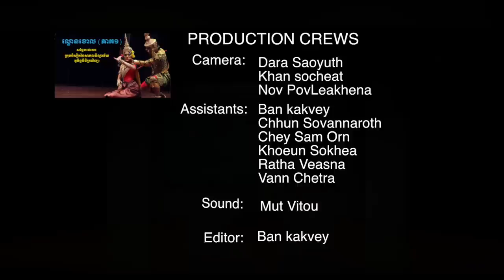ល្ខោនខោល (ភាគ១) | Cambodian Mask Theatre (Part I)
ល្ខោនខោល (ភាគ១), សម្តែងដោយ៖ ក្រុមនិស្សិតនៃសាកលវិទ្យាល័យភូមិន្ទវិចិត្រសិល្បៈ
Cambodian Mask Theatre, Lakhon Khol, performed by students from University of Fine Arts

About "Achievement & Future III":
(Original Text from the event official page)
Khmer Cultural Art Exhibition is organized for the 3rd time at the end of March, under the topic "Achievement and Future". The exhibition is to promote the art of Khmer culture and innovative research of the young generation. We encourage young people to love Khmer identity, preserve and develop of those works. This year we have added many activities, and a lot of Khmer traditional games.

We are as committee organizing the exhibition, suggest for participate in the event and full support as we are Khmer people. We promise to organize this exhibition to attract international visitors.

PRODUCTION CREWS
Camera: Dara Saoyuth, Khan Socheat, Nov PovLeakhena
Camera Assistant: Ban Kakvey, Chhun Sovannaroth, Chey Sam Orn, Khoeun Sokhea, Ratha Veasna, Vann Chetra
Sound: Mut TaingVitou
Editor: Ban Kakvey
Thanks to ReekSai team for facilitating Chenla Media crews in documenting these wonderful performances.